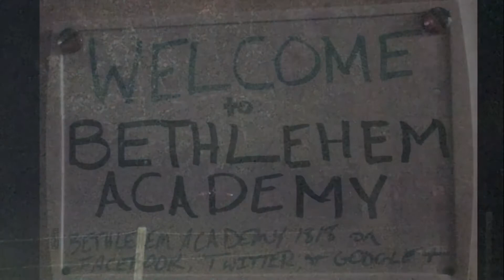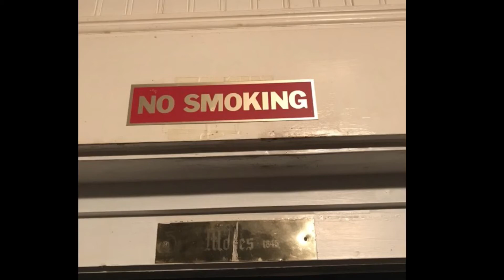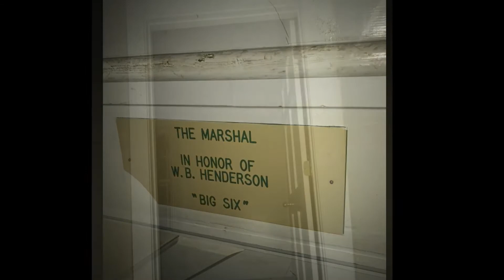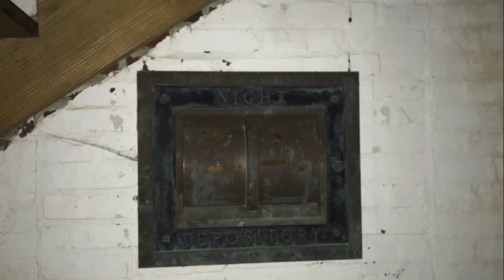Ghost?! What?! Ft. Bethlehem Academy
Touring Elizabethtown’s haunted attraction! Here in Hardin County I’ve heard numerous stories about this place since about 3 years ago. Crazy stories about dead nuns, people committing suicide, paranormal experiences, etc. so we had to go check it out!

If you LIKE videos like this, let me know and I’ll shoot more!

Camera: iPhone
Location: Elizabethtown, KY
Software: GoPro Splice